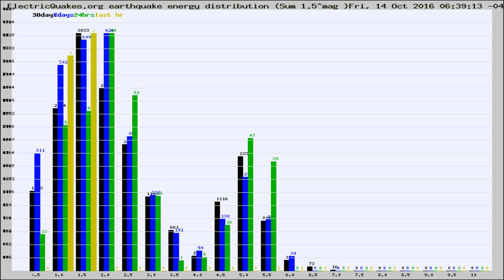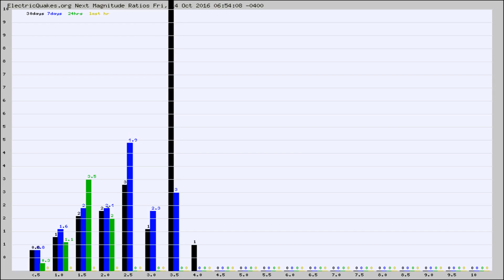Todays_Hourly_World_Earthquake_Statistics_from_ElectricQuakes.org_10-14-16+07:02:01